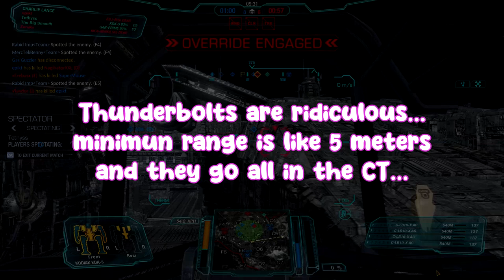[MWO] The Neon Jaguar (random drop of the day n°55)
Don't forget to claim  your own!

timestamps
00:00 drop 1
05:08 drop 2
09:52 drop 3